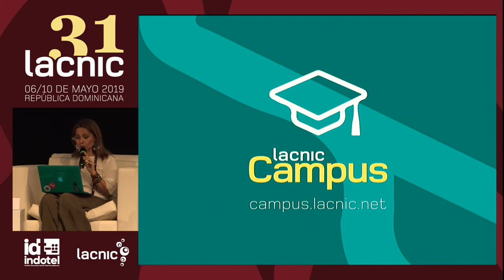Panel - Comunidad y LACNIC: Fomentando el Desarrollo de Internet en LAC con actores regionales